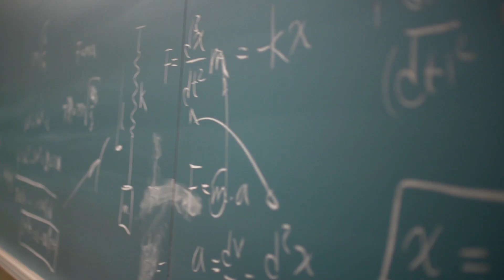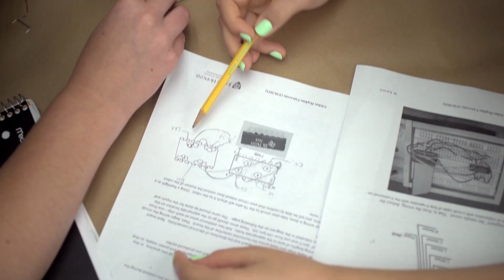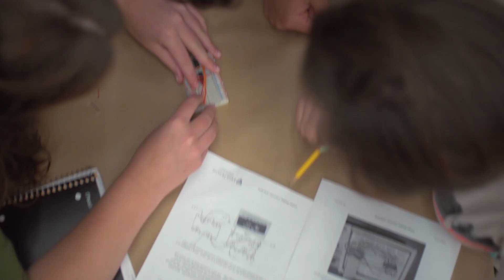What is Engineering Innovation?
Engineering Innovation is an exciting, hands-on summer course for high school students interested in engineering. The program is offered at the Johns Hopkins Homewood campus in Baltimore, MD, and at other sites in Maryland, California, the District of Columbia, Ohio, Pennsylvania, and Washington.